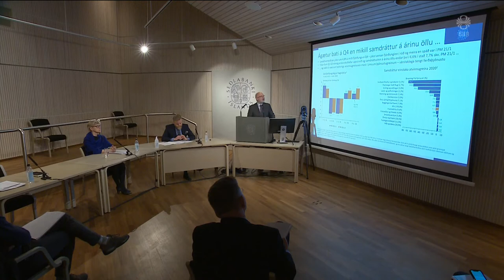Fréttir - 19. maí 2021